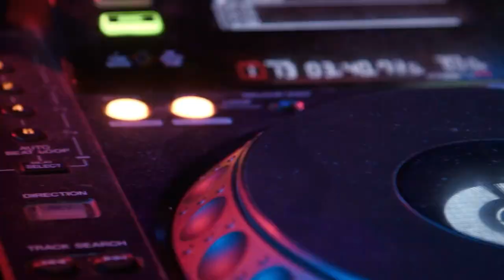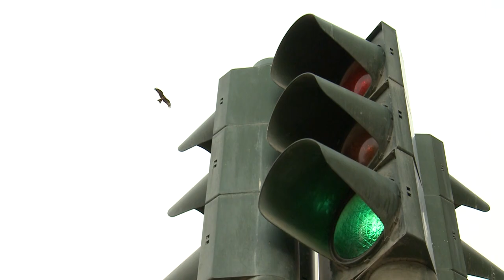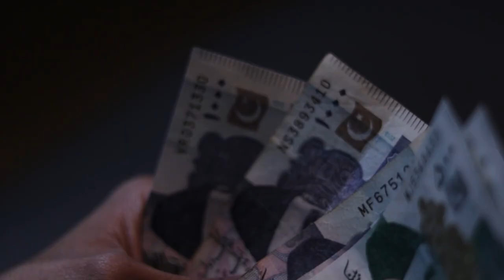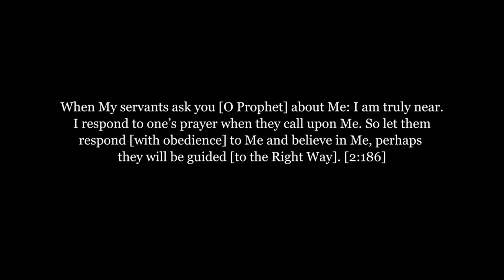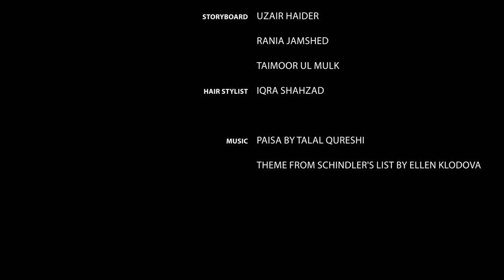Raastah (2022) | Short Film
Raastah - A Short Film

Produced by BAE PRODUCTIONS
Written by Abdullah Ali Khan
Directed by Ali Haris Khan Burki

Cast
Momin: Abdullah Tahseen
Molvi Sahab: Rana Zikias
Tipu: Uzair Haider
Heer: Noor Fatima
Heer’s Brother: Abdullah Ali Khan
Heer’s Friend: Iqra Shahzad
Saleem Policeman: Zain Malik
Policeman’s Friend: Ibrahim Khan
Zoey: Rania Jamshed
Momin’s Friend 1: Ali Haris Khan Burki
Momin’s Friend 2: Taimoor Ul Mulk

Crew:
Director of Photography: Ali Haris Khan Burki
Editors: Rana Zikias & Abdullah Ali Khan
Camera Operator A: Ali Haris Khan Burki
Camera Operator B: Rana Zikias
Sound: Abdullah Ali Khan
Sound Assistant: Uzair Haider
Costume Designer: Rania Jamshed
Set Design: Uzair Haider
Makeup Artist: Noor Fatima
Logistics Manager: Ibrahim Khan
Storyboard: Uzair Haider, Rania Jamshed & Taimoor Ul Mulk
Hair Stylist: Iqra Shahzad